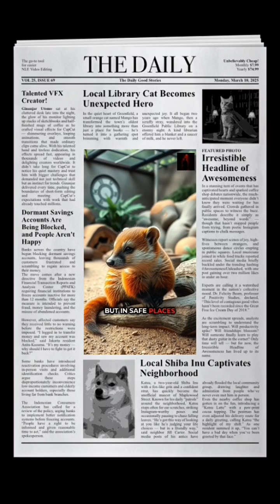Part 20 : Numbat: The Tiny Anteater You Never Knew About! 🐾 | Interesting Facts About Living Beings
Did you know there’s a small animal in Australia that eats up to 20,000 termites a day? 🐜 Meet the Numbat, a rare and fascinating marsupial with a striped back, bushy tail, and a tongue built perfectly for termite-hunting!

In this video (Part 20 of our Interesting Facts About Living Beings series), you’ll discover:
✅ Why numbats are called the “termite specialists.”
✅ Their unique diet and amazing long tongue.
✅ How they survive without drinking water.
✅ Why they are endangered and what conservationists are doing to save them.

The Numbat is one of Australia’s most unique animals, and you’ll be amazed by its hidden lifestyle.